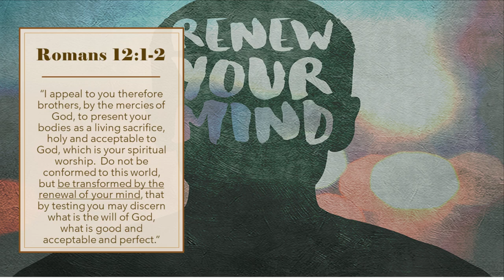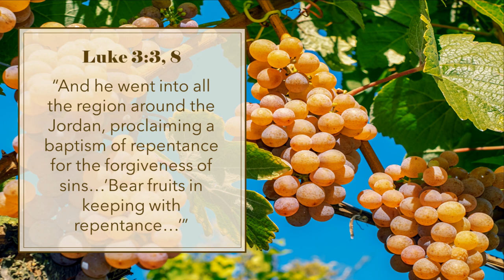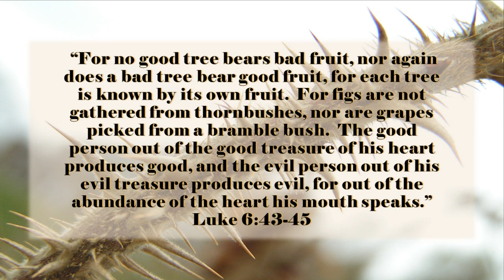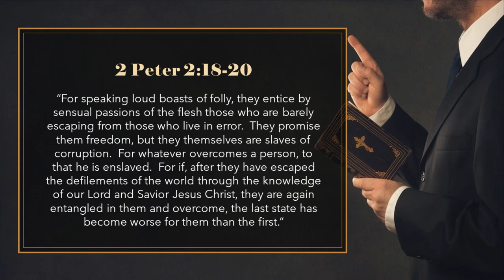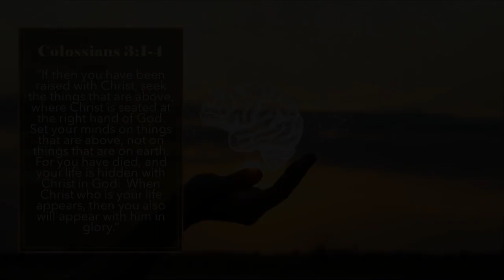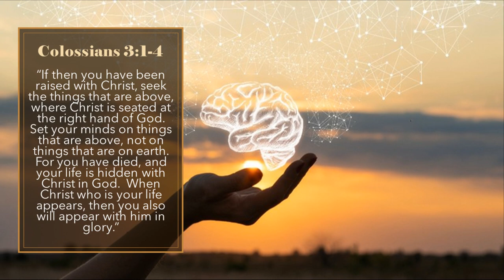Transformed! religion repentance jesus gospel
The Bible tells us we must be "transformed" in order to have eternal life.  What does that mean?